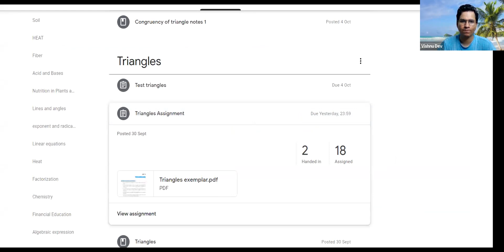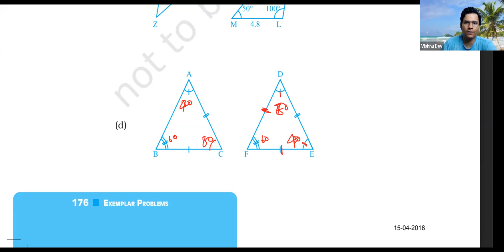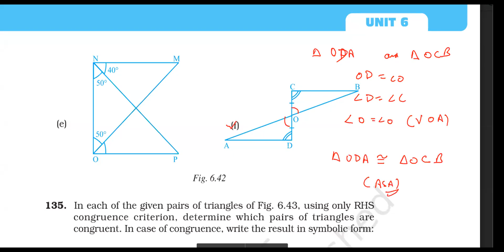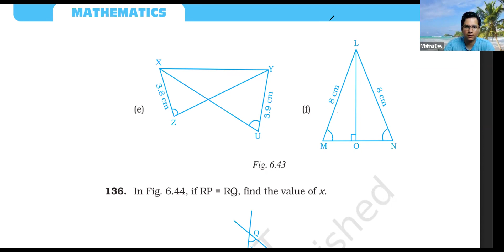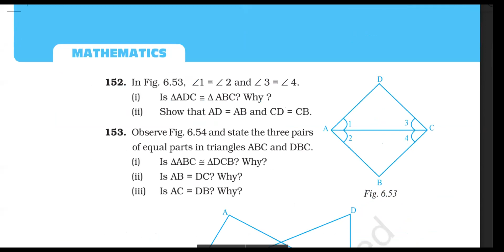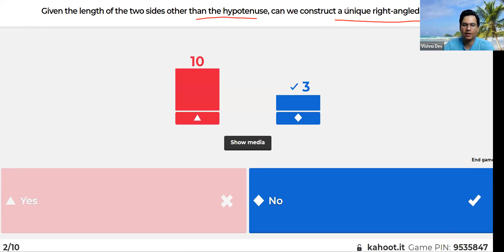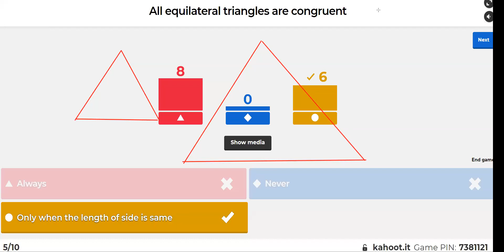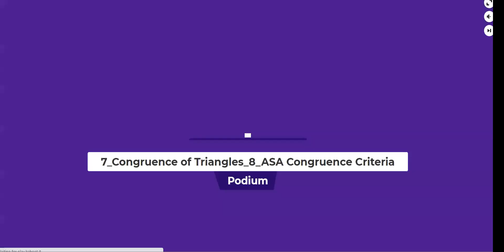07-10| Maths | Congruency DSS exemplar| TheHome-Skool